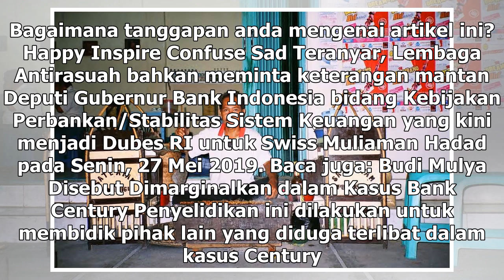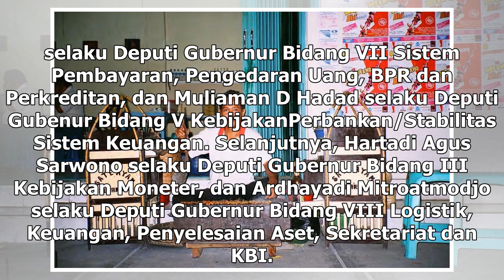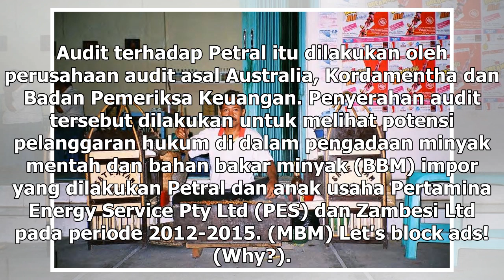Suara Media | KPK Fokus Tuntaskan Kasus Century dan Petral